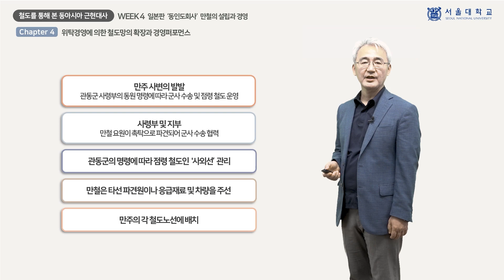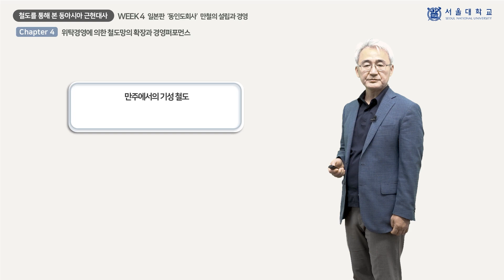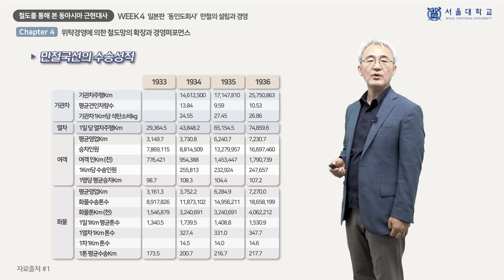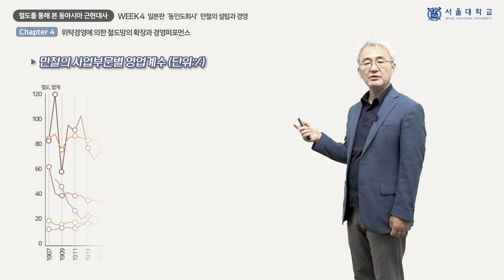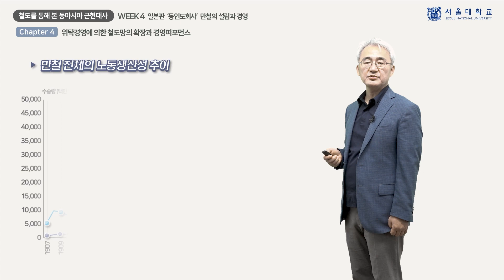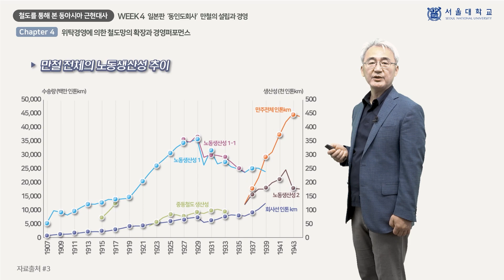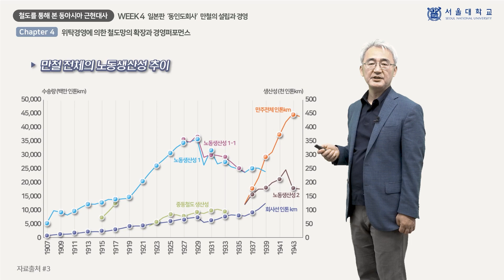철도를 통해 본 동아시아 근현대사 4-4 (Modern and Contemporary History of East Asia through Railways 4-4)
『철도를 통해 본 동아시아 근현대사』 4주차 「일본판 ‘동인도회사’ 만철의 설립과 경영」의 4차시(week 4 - chapter 4) 「위탁경영에 의한 철도망의 확장과 경영퍼포먼스」 강의 영상입니다.

This video clip is a lecture titled "Expansion of Railway Network and Performance of Entrusted Management", the 4th chapter of "Establishment and Management of Mantetsu, the Japanese version of ‘East India Company’", 4th week of "Modern and Contemporary History of East Asia through Railways".